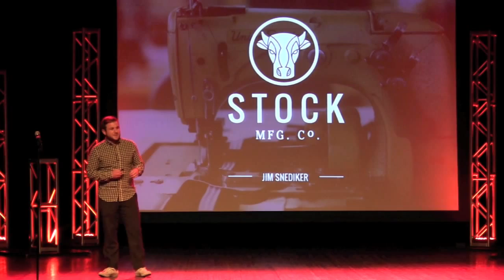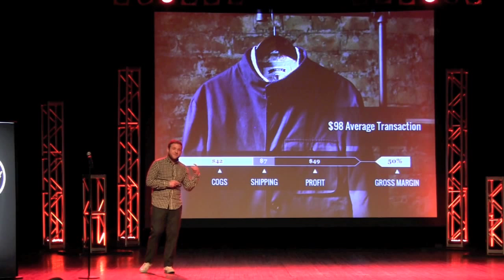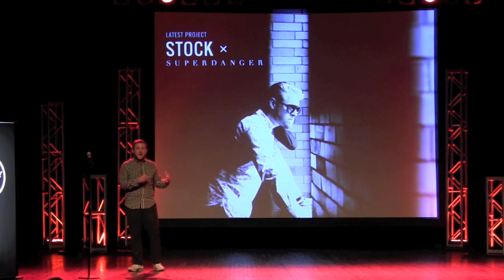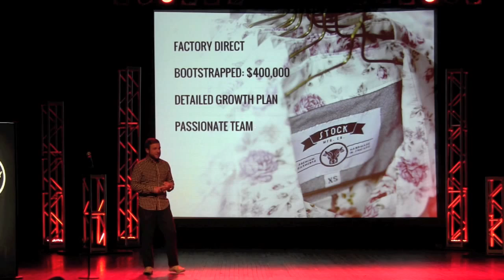gener8tor Milwaukee 2014 Premiere - Stock Mfg Pitch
Pitch video from Milwaukee 2014 Premiere Night event held at Turner Hall in Milwaukee.

Stock Mfg. Co. is an American-made clothing brand that designs and manufactures premium men's clothing in their Chicago factory, and sells directly to consumers at half the price of comparable brands. Due to Stock's highly nimble model, they are able to identify trends in the marketplace and capitalize on them in-season.